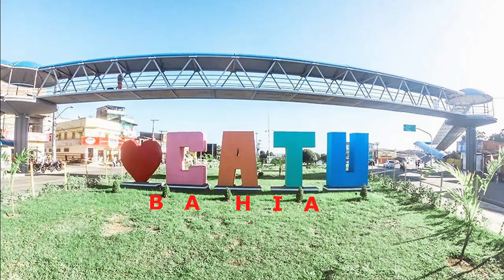CATU - BAHIA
Mais informações sobre a cidade, e sobre outras cidades brasileiras, podem ser encontradas nos endereços abaixo indicados.